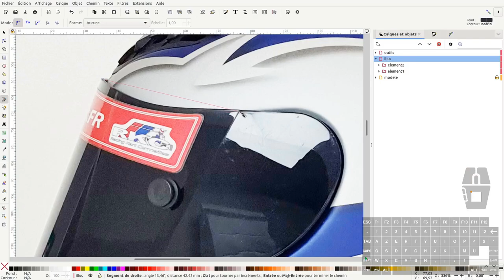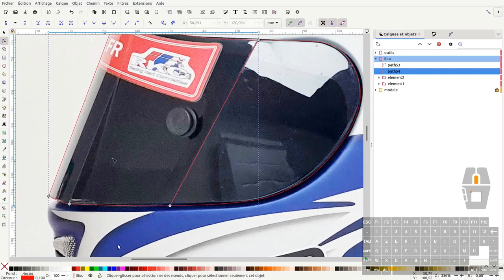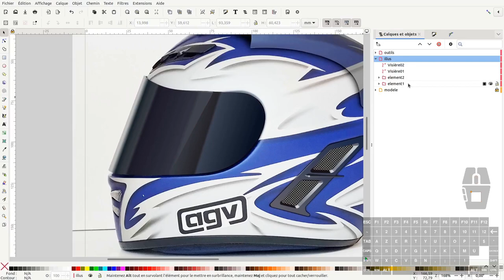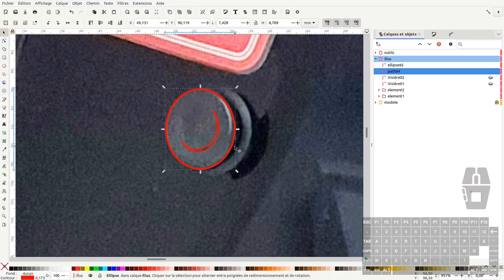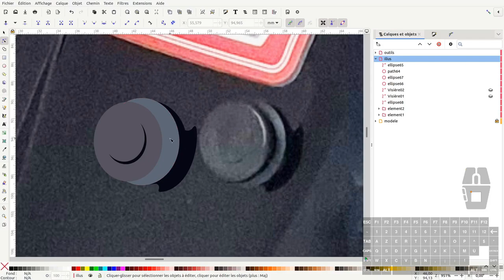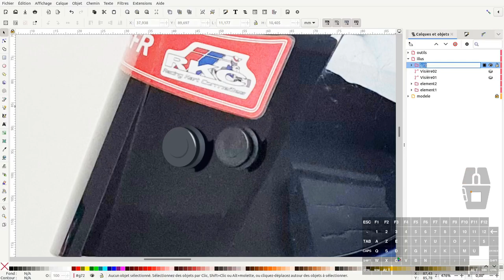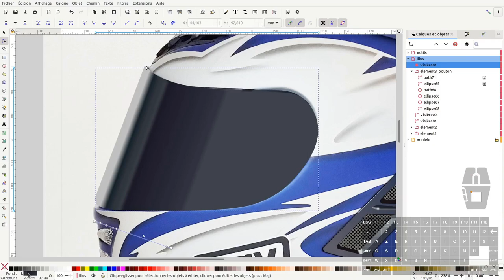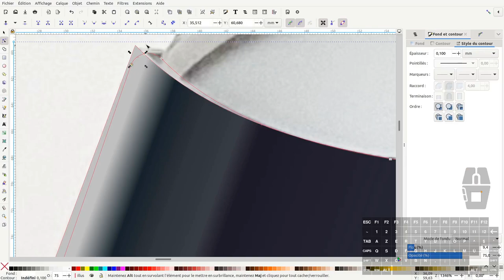Tuto inkscape (expert) : création d'un casque réaliste (partie4/6)